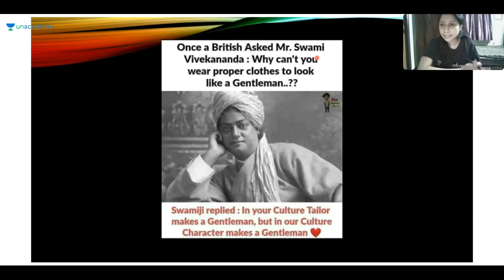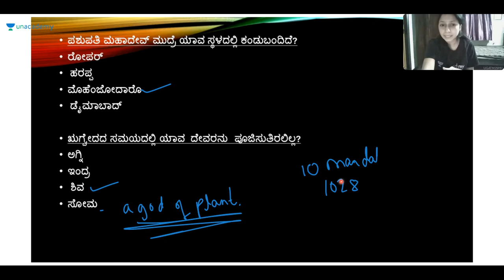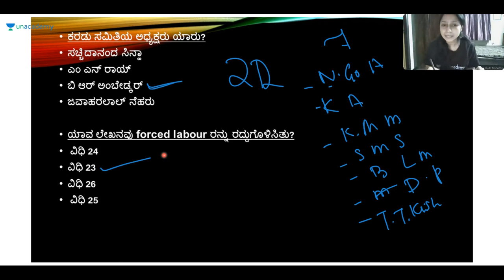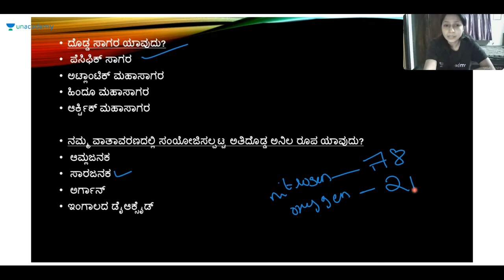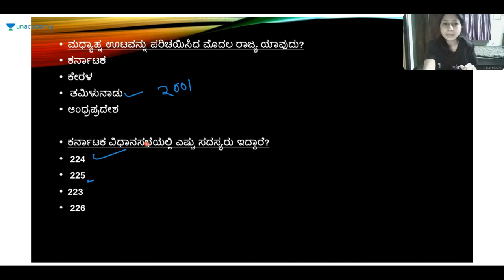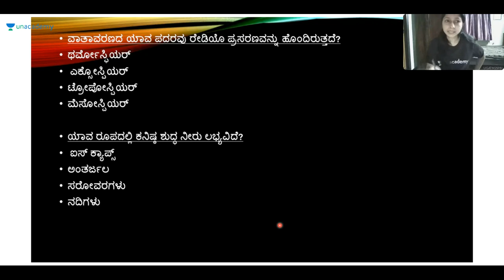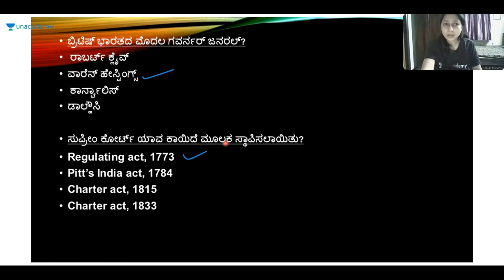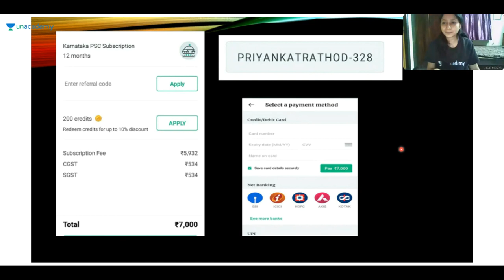Discussion on important questions for PSI Exam | KPSC / PSI / KAS | Priyanka Rathod